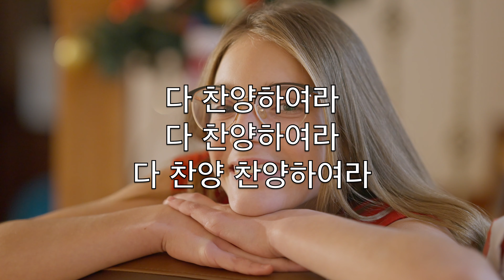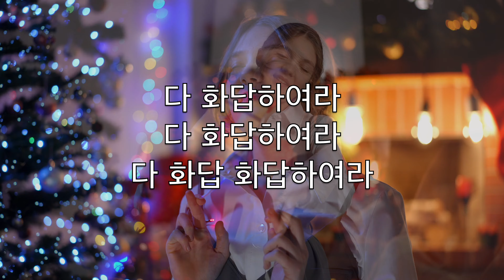기쁘다 구주 오셨네 (Joy To The World) - 크리스마스 노래방 플루트 기악 Georg F. Haendel V3 CoFN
만 백성 맞아라

온 교회여 다 일어나

다 찬양하여라
다 찬양하여라
다 찬양 찬양하여라

구세주 탄생했으니
다 찬양하여라

이 세상의 만물들아

다 화답하여라
다 화답하여라
다 화답 화답하여라

온 세상 죄를 사하려
주 예수 오셨네

죄와 슬픔 몰아내고

다 구원하시네
다 구원하시네
다 구원 구원하시네

은혜와 진리 되신 주
다 주관하시니

만국 백성 구주 앞에

다 경배하여라
다 경배하여라
다 경배 경배하여라